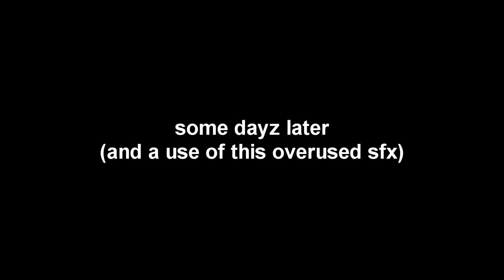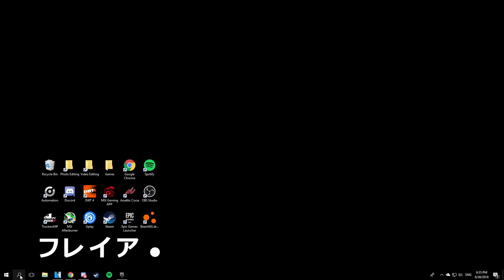The Crew 2 Experience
Miata Sugoi Kawaii Desu~

Terry Crews Approve The Crew 2

Footage from The Crew 2 Open Beta (PC wasn't ready for closed beta so)

If y'all wondering what's my specs are
Ryzen 5 2600
8GB Team Elite w/ 2667 overclock
GTX 1070ti

-Deoxide